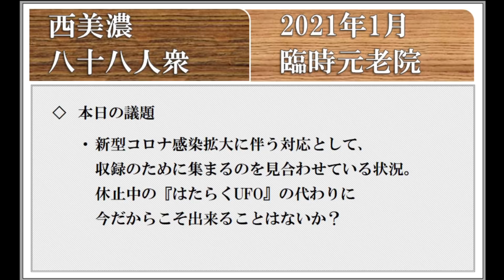【西美濃運営だより】◆元老院議会◆臨時元老院（2021年1月）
▽ 定例（お正月）以外の緊急会議です。
話してる人：うp主（稲葉百万鉄）、友人（がみ）

コロナ禍で集まっての収録が難しいので、リモートで何か出来ないかという企画会議です。

色々案は出ましたが、たぶん詰めればどれも動画作れるとは思うんですよね。
問題はどう詰めるか…ってとこだけで。